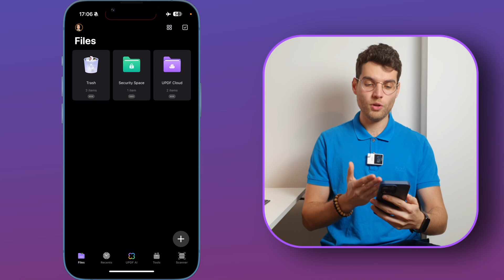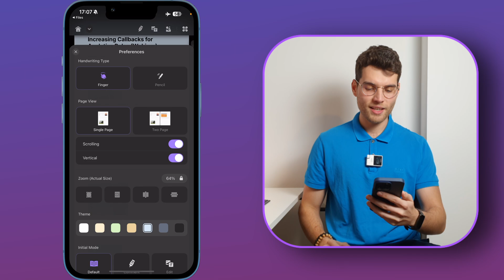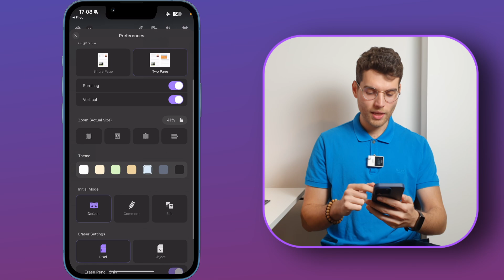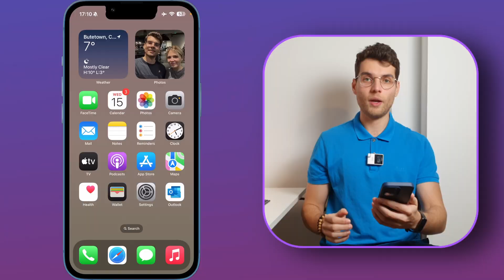How to Open PDF on iPhone? Free Way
Have a PDF on your iPhone but do not know how to open it? Or for some reasons, you cannot open the PDF on iPhone. No worry, here is the guide for you.
👉 Cannot Open PDF on Iphone? Fixed

🔖Video Chapters for Opening PDF on iPhone:
00:27 Open PDF on iPhone
02:31  Fix Cannot Open PDF on iPhone